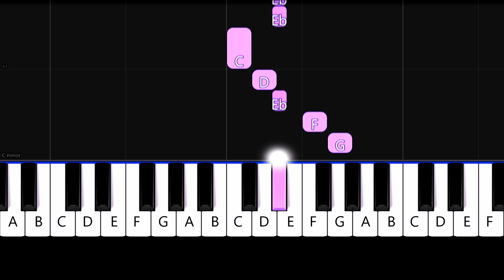Blackpink - Love to hate me - Easy Beginner Piano Tutorial - For 1 Hand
Enjoy this very easy piano tutorial of how to play Love to hate me! (slowed down to 80 % tempo).